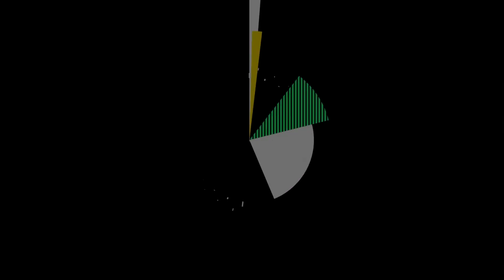Quick Stop at NORMINRING MOTORBIKES | Davao City | Lady Rider on the loose | Zara Moto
While on vacation , i was able to stop by at Normingring Motorbikes, the largest Big Bike Dealer in Mindanao .

Please visit their shop and facebook page for more info.

Shout out also to Sir JC and Ms. Rara for a warm welcome as well as to The Litas Davao for a warm welcome!